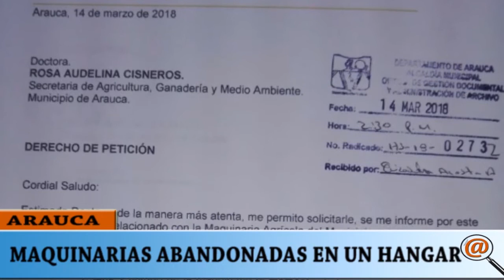BANCO DE MAQUINARIA DE LA ALCALDÍA ARAUCA ABANDONADAS EN UN HANGAR